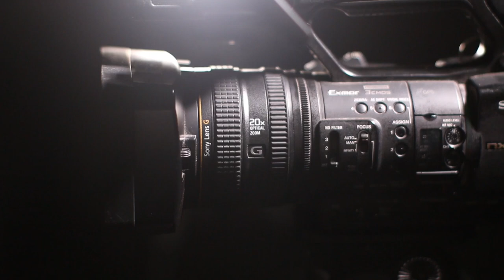action camera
just an action camera